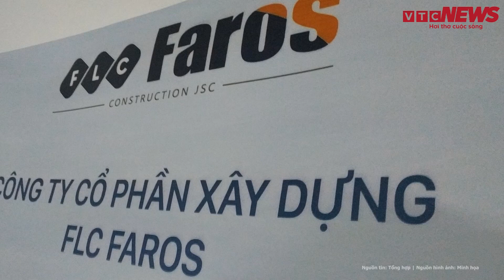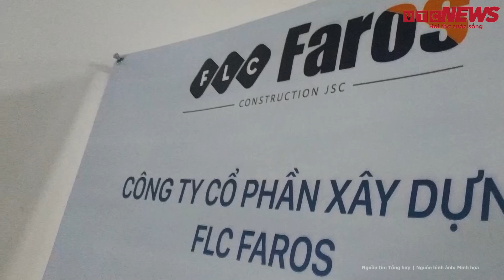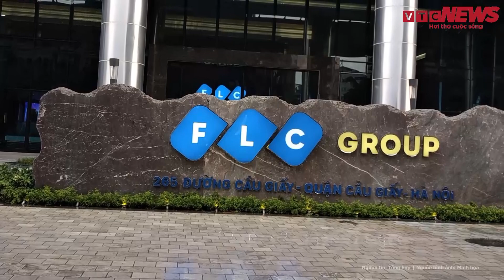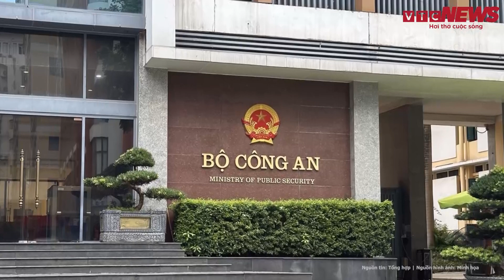Đại án FLC: Số tiền hơn 3.600 chiếm đoạt của bị hại được Trịnh Văn Quyết sử dụng thế nào?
Tin tức mới nhất | Đại án FLC: Số tiền hơn 3.600 chiếm đoạt của bị hại được Trịnh Văn Quyết sử dụng thế nào?
VKSND Tối cao vừa ban hành cáo trạng vụ án Thao túng thị trường chứng khoán và Lừa đảo chiếm đoạt tài sản xảy ra tại Tập đoàn FLC.
Ông Trịnh Văn Quyết, cựu Chủ tịch tập đoàn này bị truy tố về tội Thao túng thị trường chứng khoán và Lừa đảo chiếm đoạt tài sản.